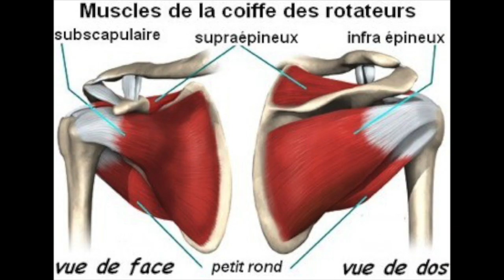Comment améliorer la mobilité des épaules et renforcer la coiffe des rotateurs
Dans cette vidéo, je vous partage une routine pour améliorer la de mobilité des épaules. Plus particulièrement la zone appelée : la coiffe des rotateurs : ensembles de muscles qui stabilisent les épaules et évitent de nombreux soucis d’épaules (tendinite, capsulite...).
🌿Une séance de 8 minutes pour muscler les épaules et améliorer leur mobilité. Vous aurez besoin d'une paire de poids et un élastique.

➡️ Dans cette vidéo, vous allez découvrir :
0:14 :  C'est quoi la coiffe des rotateurs? Pourquoi la renforcer?
1:35 : Exercices avec les poids (1kg à 3kg) pour mobiliser les épaules
4:07 : Exercices avec élastiques pour renforcer la coiffe des rotateurs

🧘🏼‍♀️ 🧘🏽‍♀️ 🧘🏾‍♀️ 🧘🏿‍♀️Je suis Chérhine, coach  diplômée de Pilates, ELDOA et Essentrics et fondatrice du studio Kinepilates à Montréal. J'enseigne le mouvement depuis plus de 25 ans avec passion pour vous offrir des séances motivantes et vous donner envie de bouger.